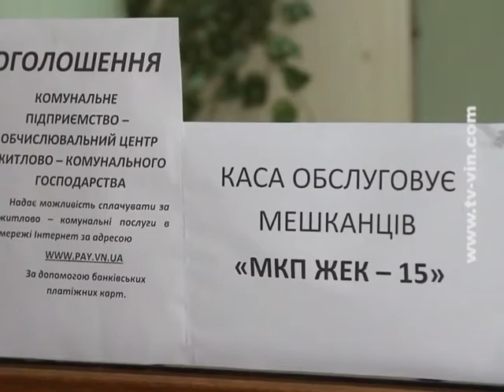Телеканал "СМАРТ" - Комунальна прозорість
Валентина Миколаївна  - пенсіонерка. Жінка  отримує   субсидію. Сьогодні прийшла поскаржитися на зайві  нарахування з теплоенергії.  Проте не до офісу міськтепломережі, а до власного Жеку.    Результатом спілкування  старенька неабияк задоволена. Адже після з,ясування усіх обставин та додаткової перевірки переплачувати не довелося.  Валентина Миколаївна  - пенсіонерка. Жінка  отримує   субсидію. Сьогодні прийшла поскаржитися на зайві  нарахування з теплоенергії.  Проте не до офісу міськтепломережі, а до власного Жеку.    Результатом спілкування  старенька неабияк задоволена. Адже після з,ясування усіх обставин та додаткової перевірки переплачувати не довелося.  Окрім прозорих розрахунків  у цьому центрі ще й прозорі стіни.  Це вже психологічний аспект, зазначає  його керманич. Відвідувачі завжди можуть  бачити, що відбувається за  дверима,  а міська влада в режимі он лайн -- спостерігати за діалогом надавачів та  отримувачів комунальних послуг.  Облаштування прозорого офісу обійшлося міському бюджету у 300 тис грн.. Проте управлінці переконані, оновлена система роботи комунальників  себе виправдовує. До 2015-го цей список має збільшитися до восьми. У недалекій перспективі керманичі Вінниці від звичних усім Жеків планують відмовитися взагалі. Автор: Юлія Бурнацева.